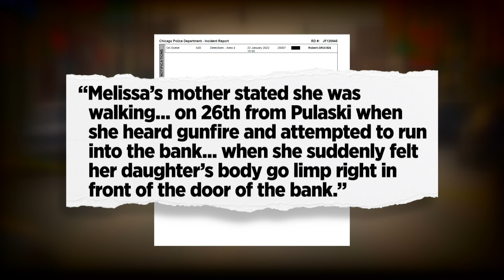Police Report Describes Disturbing Details Of Shooting That Killed 8-Year-Old Melissa Ortega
CBS 2 late Wednesday obtained the official police report filed after Melissa’s murder. It offered some disturbing details.